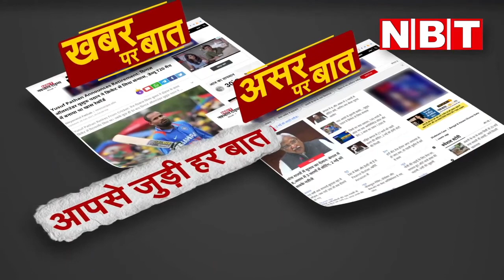Kota Couple Viral Video: गैस कंपनी के दफ्तर में कर्मचारियों को जमकर पीटा, अब दोनों फरार | NBT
कोटा। गौर से देखिए इन तस्वीरों को, यह तस्वीरें हैं राजस्थान के कोटा की हैं। यहां बोरखेड़ा थाना इलाके के शुभ लाभ एनक्लेव में एक दंपती ने जमकर उत्पात मचाया। दबंगई दिखाते हुए पति-पत्नी ने एक गैस कंपनी के दफ्तर में कर्मचारियों से मारपीट की। मामला 16 सितंबर का है। एंक्लेव में रहने वाली इस दंपती की यह दंबंई वहां लगे सीसीटीवी कैमरे में कैद हो गई। जिसमें साफ दिख रहा है कि वो किस तरह से दफ्तर में घुसे और कर्मचारियों के साथ ताबड़तोड़ मारपीट की। इस मामले में खुद को बेकसूर बताने वाले पति-पत्नी वारदात वाला वीडियो वायरल होने के बाद से फरार हैं।